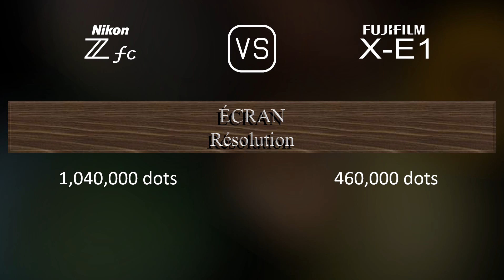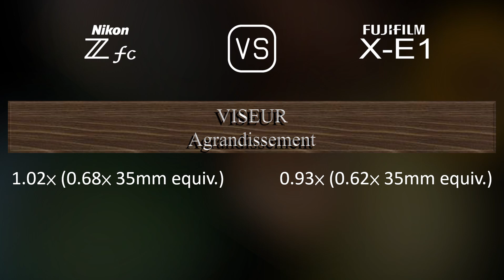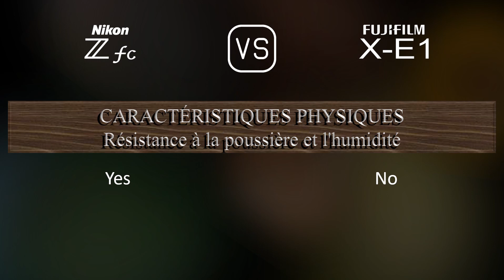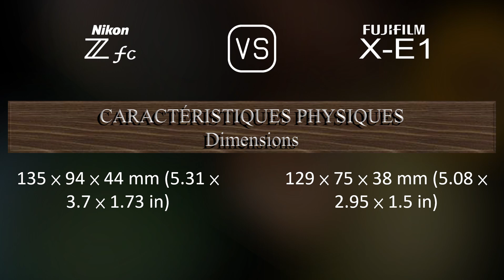Nikon Zfc vs. Fujifilm X-E1: Une Comparaison de Caractéristiques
Cette vidéo fournit un aperçu des fonctionnalités du Nikon Zfc et du Fujifilm X-E1 dans une comparaison de caractéristiques (comparison of specifications).

00:25 LANCEMENT
00:33 BOÎTIER
00:40 CAPTEUR D'IMAGE
01:01 IMAGE
01:16 OPTIQUE ET MISE AU POINT
01:41 ÉCRAN
01:58 VISEUR
02:13 FONCTIONNALITÉS PHOTOGRAPHIQUES
03:06 FONCTIONNALITÉS VIDÉOGRAPHIQUES
03:20 STOCKAGE
03:24 CONNECTIVITÉ
03:49 CARACTÉRISTIQUES PHYSIQUES
04:07 AUTRES CARACTÉRISTIQUES